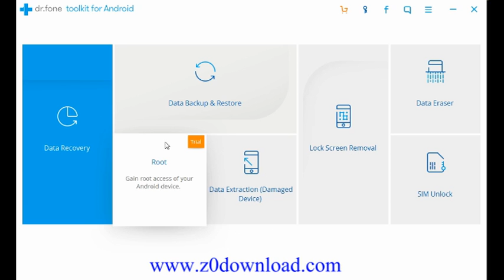Safely Root Your Android Phone or Tablet Without Data Loss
1 Click Root Your Android Devices Without Data Loss

The Android Root tool offers you the fastest and most convenient Android rooting experience.Only 1 click root your Samsung Galaxy S7/S7 Edge/S6/S6 Edge+/S5/S4/S3/S2, Galaxy Note 7/Note 5/Note 4/Note 3, Google Pixel/XL,Huawei Mate 9/Mate 8/P9/P8, HTC One M9/M8, Motorola, Nexus,Sony,LG and other Android devices.

Access More Apps
Install Apps that's blocked by carriers. Enjoy thousands of "incompatible" from the Play Store.

Install Custom Roms
Custom Roms completely change how you use your phone. You can even install the latest Android version before everyone else.

Access Blocked Features
Enjoy new Android features like photosphere, slow motion video, and NFC mobile payments before they are released.

Uninstall Preinstalled Apps
Uninstall some useless, annoying, space-wastingapps that are preinstalled by manufactures. Make your Android more comfortable.

Faster Performance
Uninstall bloatware to reduce unneccessary RAM and CPU usage. Speed up your Android.

Remove Ads in Apps
One Click to block all the annoying ads in your downloaded apps. No more disturbing when you play games on Android.

Root Android
Instantly gain access to your Android’s root files and unlock its full potential.
unroot

UnRoot Android
Don’t like rooted Android? We can unroot your device with one click.
repair

Repair Android
We can repair annoying Android problems and fix your device.
mods

Install ROMs & MODs
Installing ROMs can be difficult and complicated. We simplify it.
rootapp

Install Root Apps
Want the best root-only apps? We’ll install them for you.
bloatware

Remove Bloatware
Speed up your device and free up space by uninstalling bloatware.